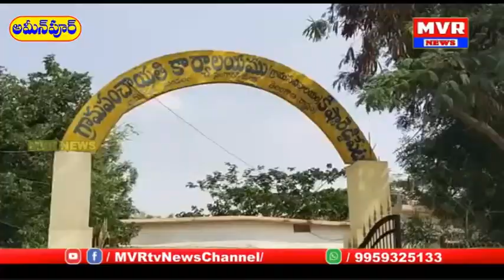కిష్టారెడ్డిపేట గ్రామ పంచాయతీలో డబ్బు పంపకాల ఆరోపణలపై ,ఉప సర్పంచ్ ఫహీం స్పందించారు.